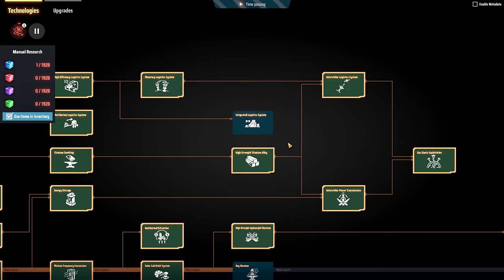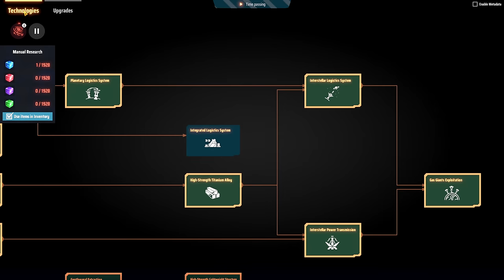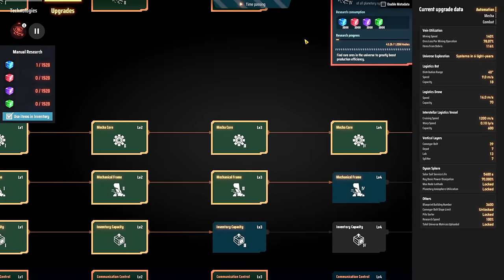💥 Aos poucos a pesquisa vai tomando forma!!! - DSP 3000% EP26